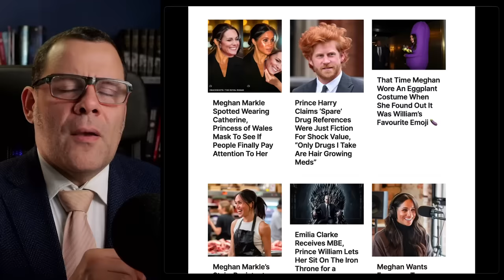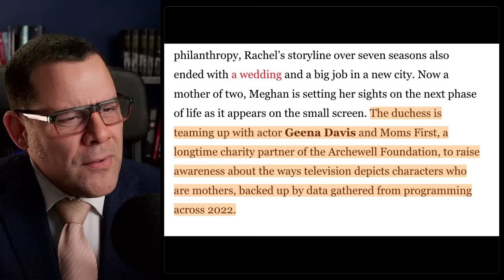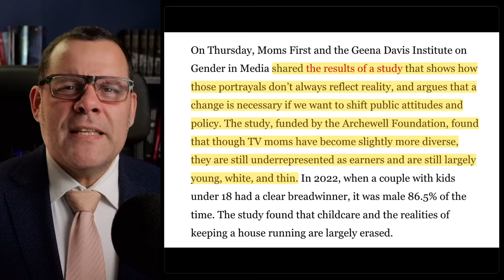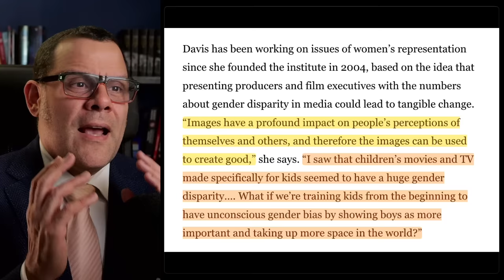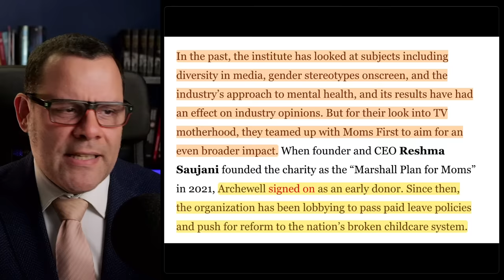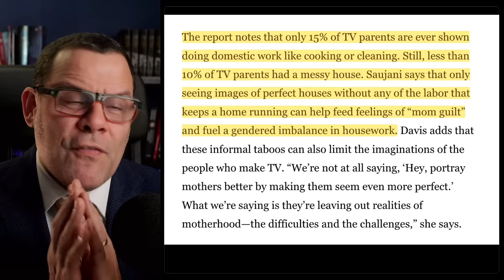Meghan's Descent Into WOKE Hell is MUCH worse than I thought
Meghan's Descent Into WOKE Hell is MUCH worse than I thought, as she now wants to work on women's 'diversity' and 'representation' on films and TV shows.